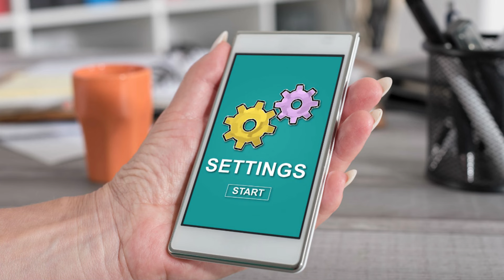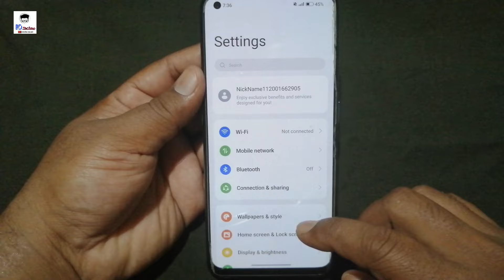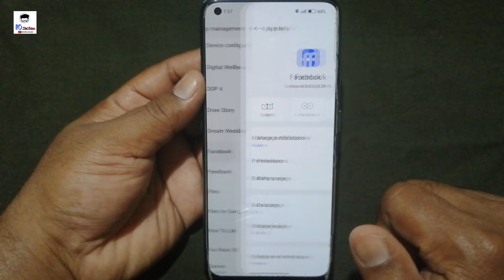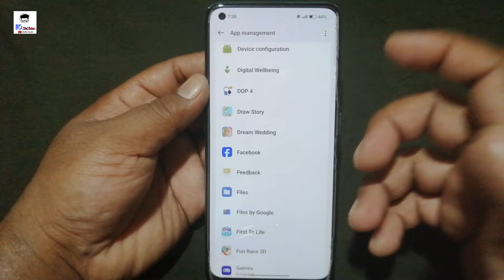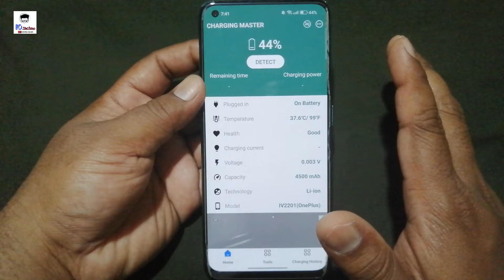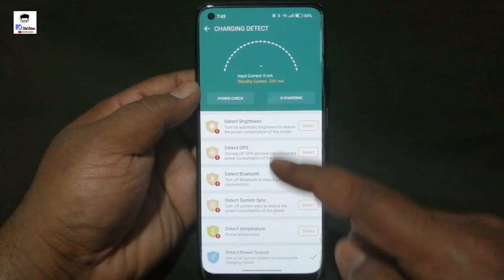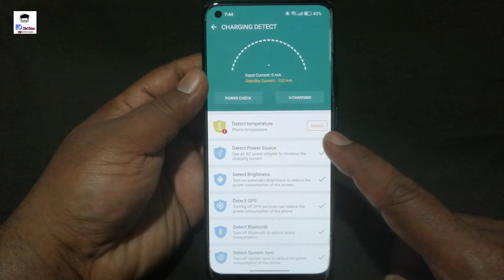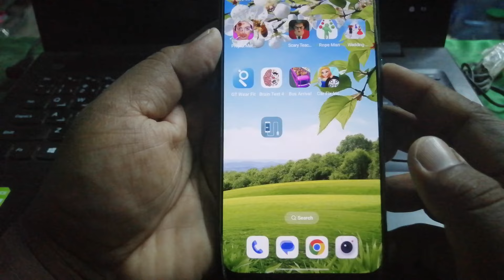আপনার মোবাইল খুব দেরিতে চার্জ হলে এই সেটিংটি করুন | Enable 50x Fast Charging in Android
Hello,
Friends, যদি আপনার মোবাইল খুব Slow চার্জ হয় তাহলে এই ভিডিওটি আপনার জন্য খুবই important হবে। এই video তে আমি আপনাকে বলেছি কিভাবে আপনি আপনার mobile fast charge করতে পারবেন। আপনাকে আপনার মোবাইলে কিছু settings করতে হবে এবং আপনার মোবাইল দ্রুত চার্জ হতে শুরু করবে।